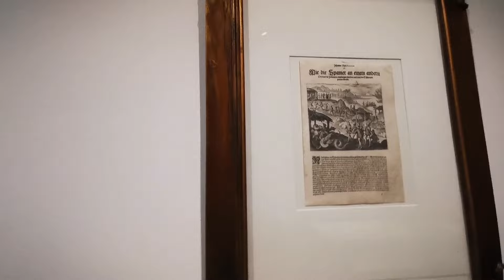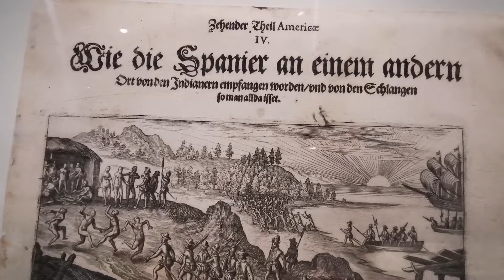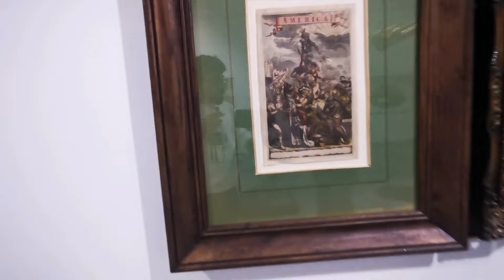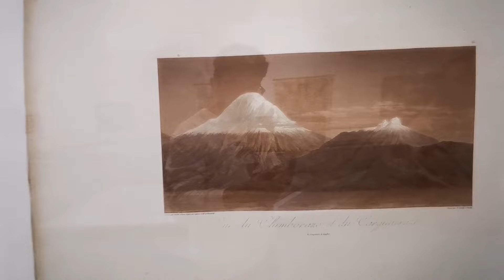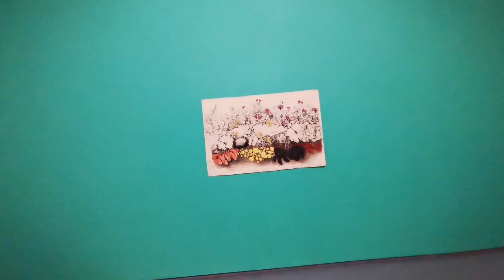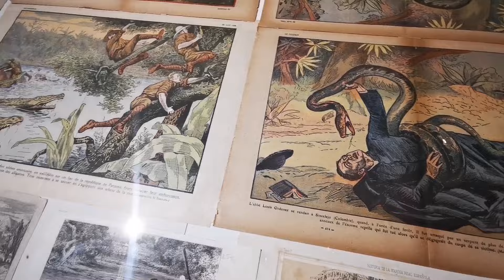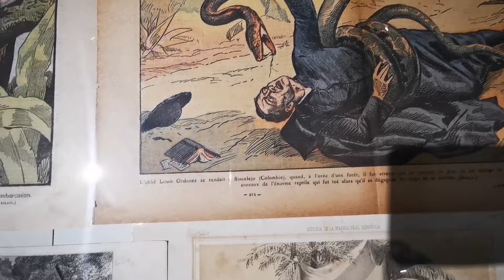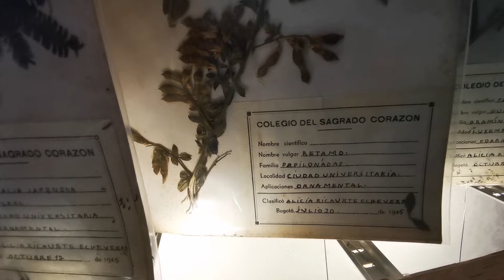Palimpsestos: Imágenes del viejo "Nuevo Mundo"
Curaduría: Elkin Rubiano y Felipe Beltrán.

El “Nuevo Mundo” envejeció. Sin embargo, desde su senectud sigue siendo motivo de visiones y fuente de imágenes y modos de pensar sobre Latinoamérica, sus montañas, ríos, selvas y gentes. Las primeras imágenes sobre el “Nuevo Mundo” fueron distanciadas, bien porque se producían en el “Viejo Mundo”, bien porque el viajero que llegaba al Nuevo no dejaba de alejarse de las cosas: la distancia propia del lenguaje y la que induce la imaginación ante aquello de lo que no se tiene precedente, ni memoria. Así, la fantasía sustituye al pensamiento: bestiarios, costumbres salvajes, naturaleza exuberante e indomable.

Es frecuente encontrar una doble distancia en los grabados históricos de esta exposición: la del artista, con la altura propia de quien produce un pretendido registro panorámico o cartográfico, y la de los observadores de lo representado, que examinan el mundo como paisaje natural y cultural, insumo y recurso para la travesía y el aprovechamiento. Es tanto la mirada del conquistador como la del viajero. Allí puede observarse cómo al querer hacer del mundo una imagen se propone dominarlo, domesticarlo, catalogarlo, no sin afrontar los peligros que acarrea el acercarse a la naturaleza indómita: encuentros con serpientes, con cocodrilos y con salvajes. Sin embargo, esta naturaleza pudo también ser vista de otra manera, en la que el “Nuevo Mundo” persistió como unidad, totalidad, en armonía profunda con el ser humano, tal como la vieron Humboldt y los científicos de la Expedición Botánica. No obstante, esta última mirada también suele acarrear la distancia que le es propia: la de la ciencia, que disecciona, y la de la estética, que contempla.

Las revisiones históricas sobre estas imágenes, realizadas por artistas contemporáneos, asumen distintas vías, principalmente: la crítica, la ironía, la tergiversación y el humor. También allí, desde luego, hay otro distanciamiento, no ya con respecto al mundo sino con respecto a la construcción que se ha hecho de este.  Hay además un principio: el de afirmar que este es nuestro mundo y que ahora es posible construir imágenes propias. Imágenes lejanas de la visión idílica. Porque hay que recordar que el “Nuevo Mundo” también fue una promesa que sigue repitiéndose: el lugar de El Dorado, el paraíso terrenal inagotable, la despensa del planeta.

Las imágenes contemporáneas plantean preguntas sobre el presente y el futuro de este mundo. Devuelven la mirada como estrategias críticas acerca de cuestiones como: quiénes somos y en qué podemos convertirnos. Nuevas imágenes que no se desprenden de las viejas, más bien que se superponen: palimpsestos de imágenes y de sentidos sobre un mismo territorio. Sin embargo, aún queda un lugar para eliminar las distancias con respecto al mundo. Este, que ya no es ni nuevo ni viejo, sino un mundo presente, sin referencias, auténtico por inédito, que busca construirse en medio del riesgo, y que más que un “Nuevo Mundo” es un “Mundo por Venir”: el mundo más próximo a la tierra. Allí queda un espacio abierto por construir.

Esta exposición conmemora los 70 años de la Universidad Jorge Tadeo Lozano. En su acta de fundación, se declara: "...fundar una universidad que tuviera por objeto continuar la obra cultural y científica que inició la Expedición Botánica [...] teniendo en consideración la realidad geográfica, humana y cultural de Colombia". Las imágenes de esta exposición oscilan entre utopías y distopías, entre sueños y pesadillas sobre el territorio y la nación. En un momento de crisis y riesgos para la misma existencia del ser humano como especie, es imperativo reflexionar e imaginar ese "Mundo por venir". Este pensamiento e imaginación, ciencia y arte entrelazados, son el insumo para afrontar las crisis, y este ha sido el compromiso continuo de esta institución desde su fundación hasta nuestros días.

Asistentes: Paula Alba, Isabel Almeida, Sofía Jiménez y Karla Maldonado.

Artistas: Germán Arrubla, Leonel Castañeda Galeano, Juan Santiago Uribe, Alejandro Tobón, Francisca Jiménez, Fabio Melecio Palacios, José Ismael Manco, Fernando Pareja, Carolina Borrero.

Agradecimientos: Germán Arrubla, José Darío Gutiérrez, Colección Vinacure, Espacio El Dorado, Luis Arley Vélez, María Alejandra Toro.